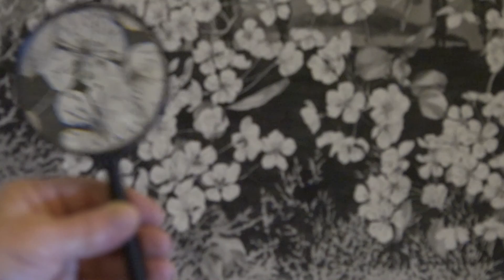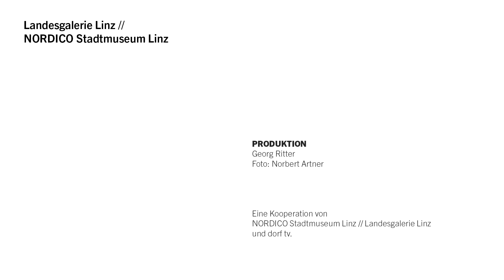KLEMENS BROSCH. Kunst und Sucht des Zeichengenies/ Teil 2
Die Kuratorinnen Elisabeth Nowak-Thaller (NORDICO Stadtmuseum) und Gabriele Spindler (Landesgalerie Linz) geben Einblicke in das Leben und Schaffen des Linzer Zeichengenies Klemens Brosch. Das museumsübergreifende Ausstellungsprojekt ist bis 8. Jänner 2017 im NORDICO Stadtmuseum und in der  Landesgalerie Linz zu sehen.